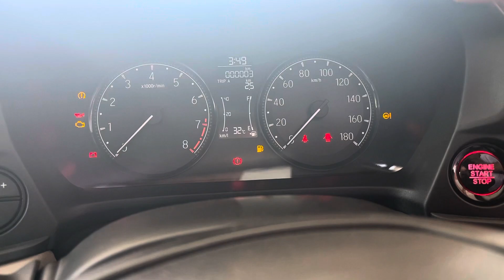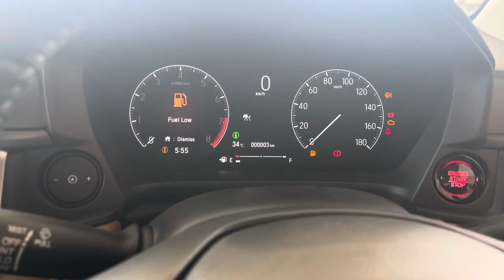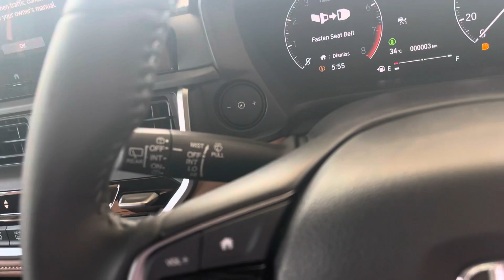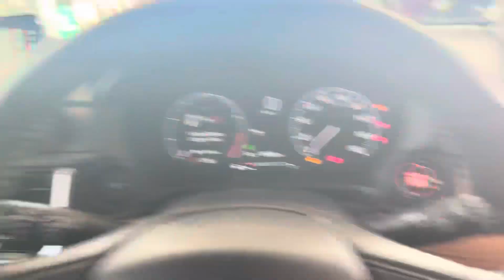HONDA ELEVATE ZX vs V MANUAL में कौन है सबसे बाढ़ियाँ